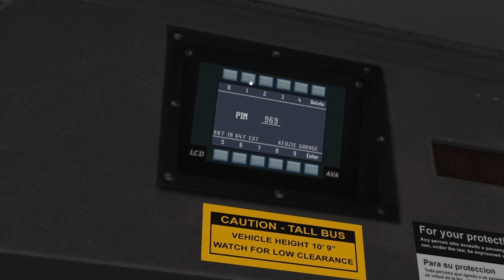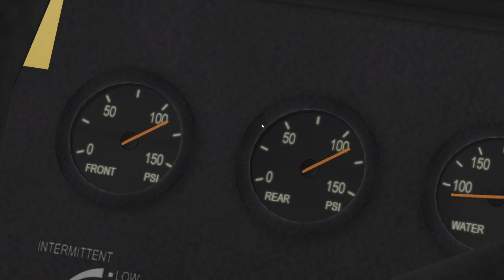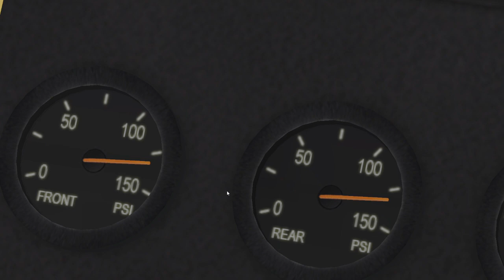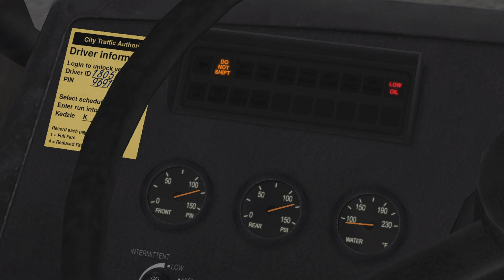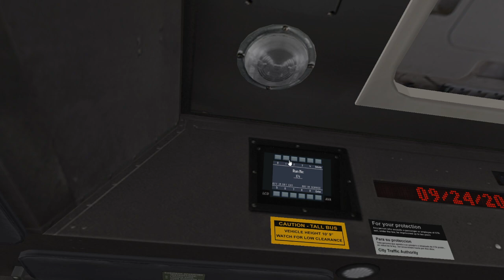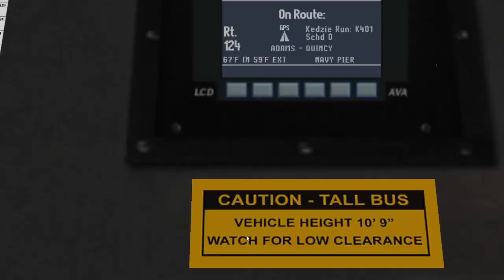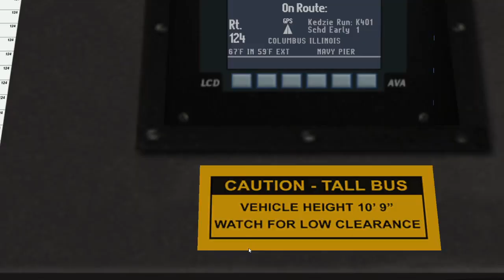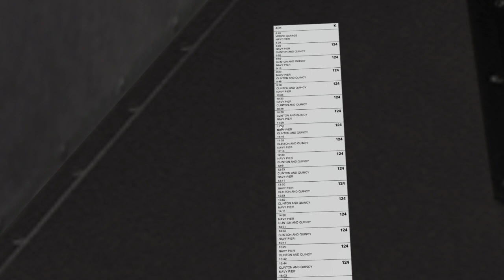OMSI 2 Gameplay - Chicago Downtown | 124 Navy Pier Round Trip + Kedzie deadhead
Welcome to another one of my OMSI 2 gameplay videos! In this video I take Chicago Transit Authority 2008 New Flyer DE60LF 4084 on a round trip of route 124 Navy Pier and afterwards a deadhead back to Kedzie Garage. I figured i'd spice up this video by making a rare assignment out of Kedzie garage by running a Jump (branded Leap for copyright) bus on a non Jump route. Hope you all enjoy the video!

I also decided to factor in a pre-trip inspection into this video at the beginning including checking doors, kneeling, ramps and most important the air brake tests!

Bus specs:
Engine: Turbocharged I6 Cummins ISL (EPA 2008) rated at 330HP
Transmission: Allison Transmission - Bus Series EP50 | two mode Parallel Hybrid Drive

- links -
Chicago Downtown (Payware DLC):

New Flyer D40LF & DE60LF:
Included in the Chicago Downtown payware DLC